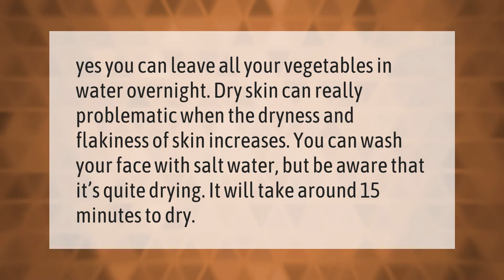Can I leave salt water on my face overnight?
00:00 - Can I leave salt water on my face overnight?
00:36 - Is salt water good for pimples?

Laura S. Harris (2021, September 23.) Can I leave salt water on my face overnight?
    AskAbout.video/articles/Can-I-leave-salt-water-on-my-face-overnight-263753